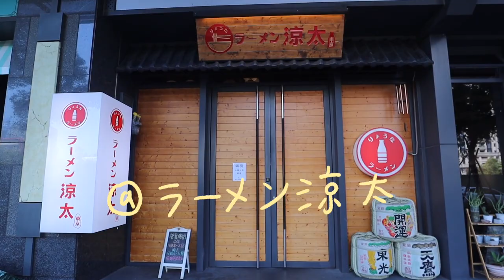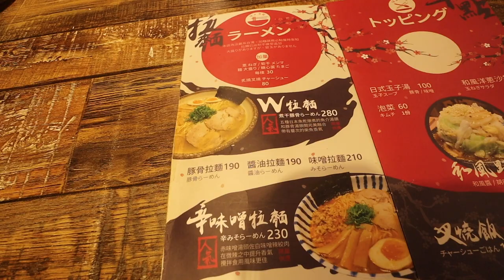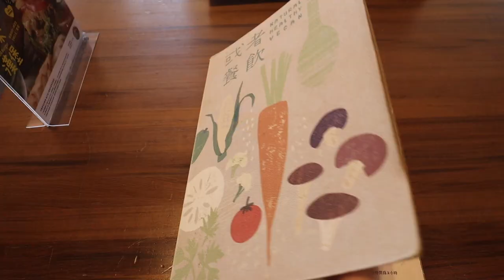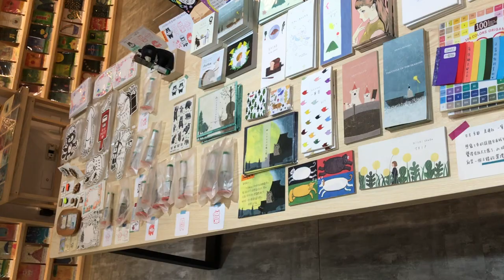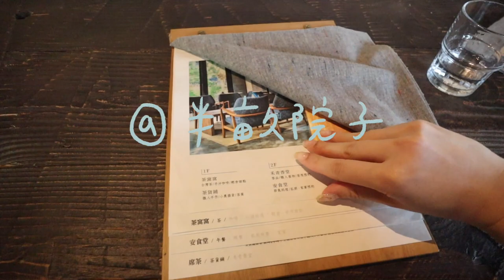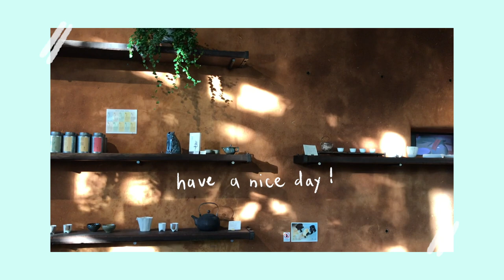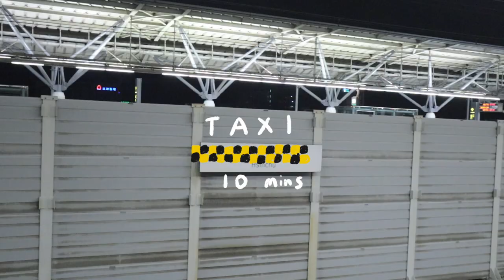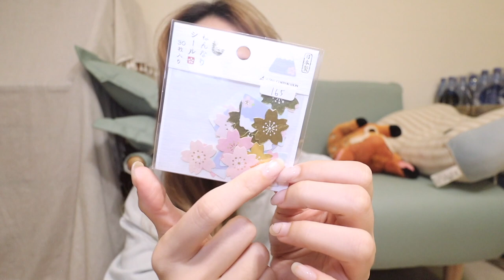新竹依日vlog：走路玩竹北🚶🏻沙漠中找美食🐫突襲慶生🎂日本感可愛雜貨文具店🤩 l EVALIN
上禮拜去新竹玩，實在太有趣了！有種自助旅行的感覺，雖然是一日遊，但真的有放鬆到！不喜歡人擠人的話～可以去竹北一日遊玩看看😌

📌今天的影片
涼太拉麵，太想吃拉麵可吃，下次想吃燒烤類
或者書店
半畝院子，氣氛很好！
紅倉庫歐陸廚房
新竹黃金海岸活蝦之家餐廳，非常，超級！好吃！！！

♫ MUSIC TODAY♬
DREAMS

第一天影片中間不會開廣告～第二天之後會開唷！